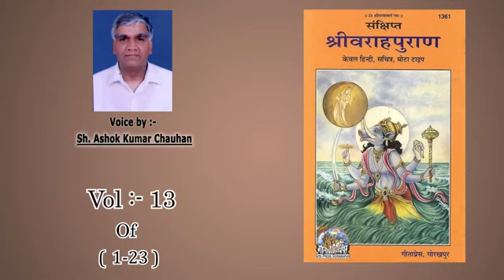वराह पुराण में-भगवान वाराह का पृथ्वी को माया के स्वरुप के दर्शन में-ब्राह्मण को जो माया दिखाई-बताना